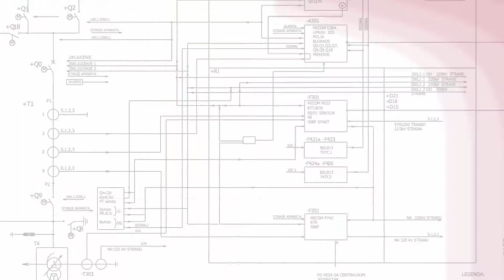Interview with a STEM Professional - Frederica Aveta, Electrical & Computer Engineer